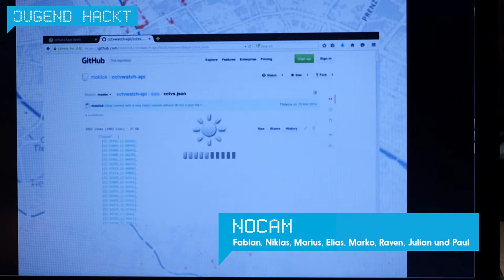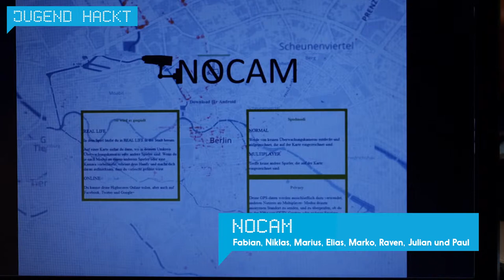Nocam | Jugend hackt Berlin 2015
Nocam ist ein Spiel, in dem es darum geht Videoueberwachungscameras auszuweichen. Ergänzt wird das Spiel durch eine Website, die erklärt, worum es geht. Im Spiel läuft man in real life herum und versucht von Ueberwachungscameras die in einer Karte eingezeichnet sind nicht gesehen zu werden. Wird ein Spieler erwischt, werden Punkte abgezogen und das Smartphone vibriert. Von Paul, Marco, Nicklas, Julian, Elias, Marius, Felix, Fabian & Raven.